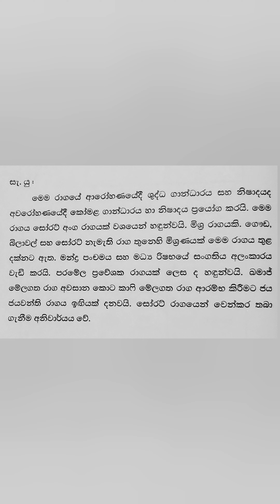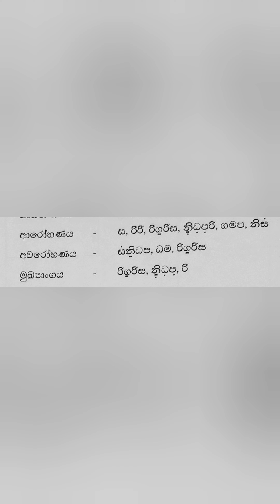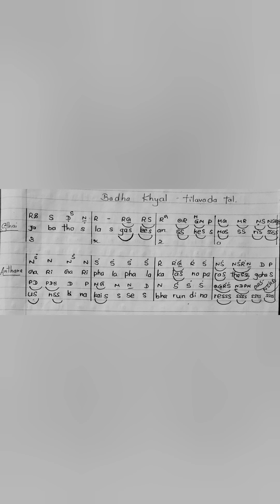Rag Jayajayawanthi - Vilambith Khyal ජයජයවන්තී රාගය - විලම්භලය ගීතය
විශාරද 1 කොටසට අදාල ජයජයවන්තී රාගය
විලම්භ ලය ගීතය

ගායනයට අත්වැලක් සඳහා පමණි

කෙටියෙන් සහ සරලව.

ආශ්‍රිත ග්‍රන්ථ
රාගාලංකාරය - සනත් නන්දසිරි මහතා
රාග මාලිකා - නෙලුම් සතීකර රත්නපාල මහතා

Bhageeshree Music Academy Creation

PSR SX 900 - THILAWADA  THAAL & THAMBURA